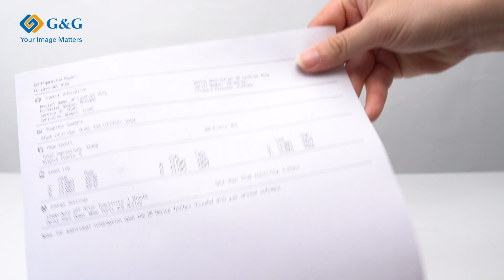Installation Instructions for HP W1410A/W1420A/W1500/W1500A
HP LaserJet M110w, M110we, MFP M139we, MFP M140w, MFP M140we；HP LaserJet M111a/HP M111w/110WE/MFP M141a/M141W/141we